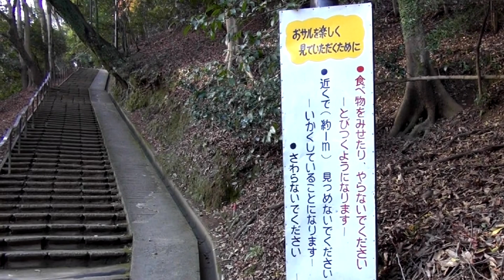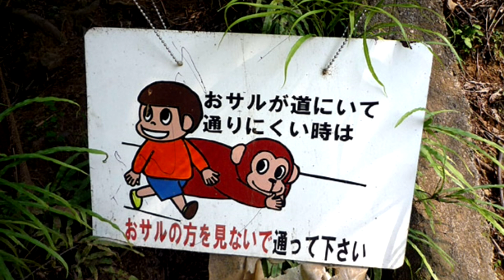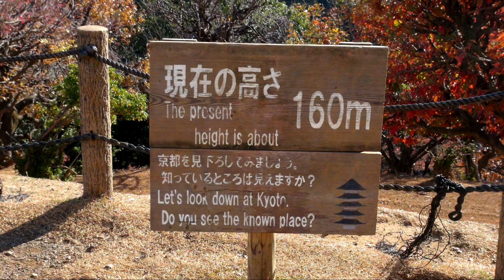嵐山モンキーパーク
嵐山の中腹にあり、昭和31年に開園。約130頭の日本ザルが棲息し有名です。ここからの京都市内の展望は素晴らしいです。